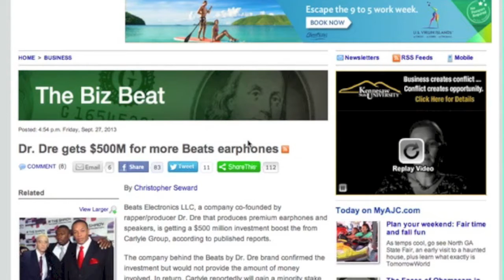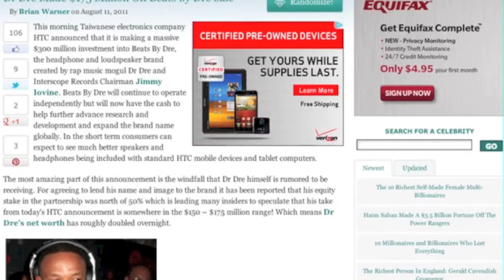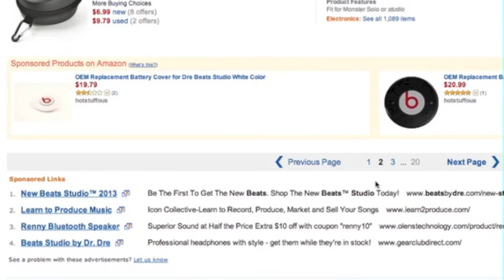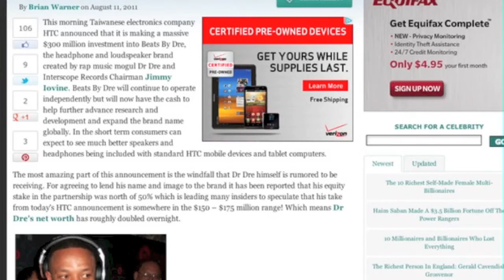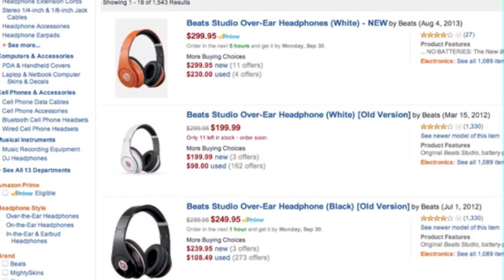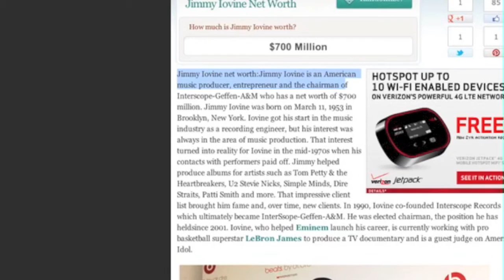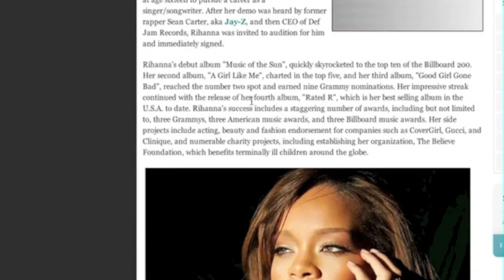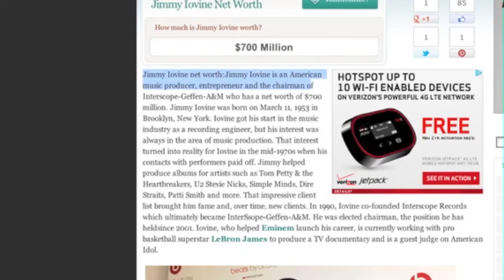Beats By Dre Gets $500 Million | Why It is Good To Be A Creator